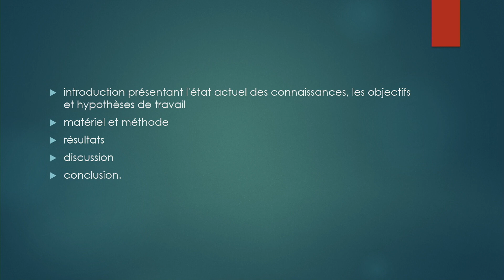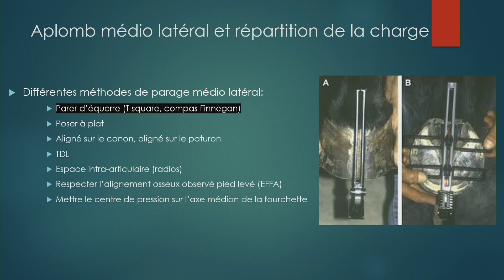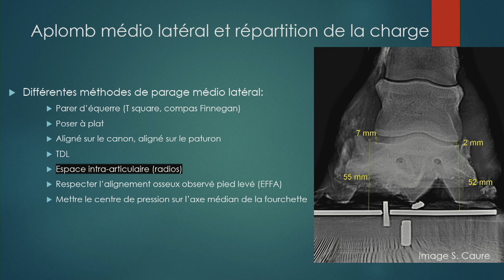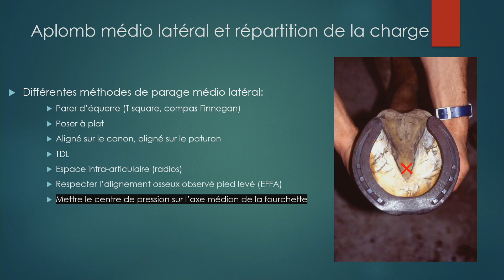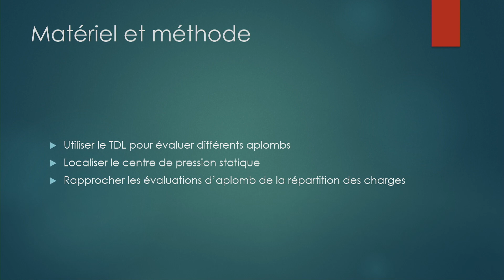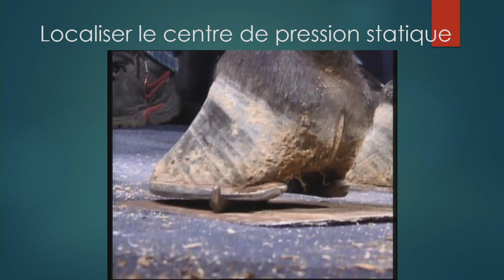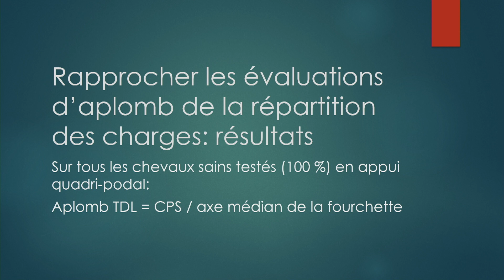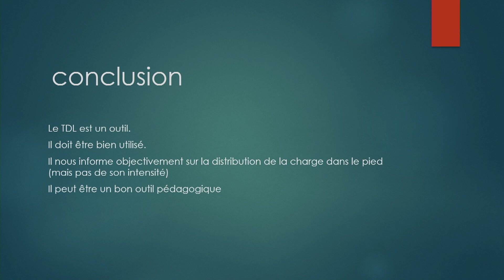Denis Leveillard - équi-meeting maréchalerie 2019 - TDL et centre de pression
Session 1 : Médio-Latéral
TDL et centre de pression - Denis Leveillard
équi-meeting maréchalerie 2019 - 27 et 28 septembre 2019 - Haras du Pin

Réalisation : Jean-Michel Roche